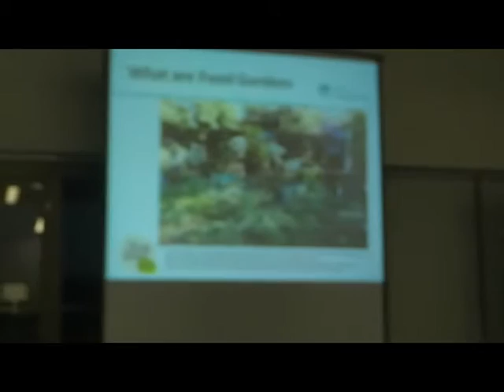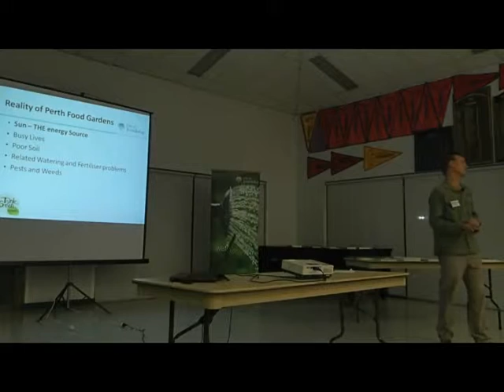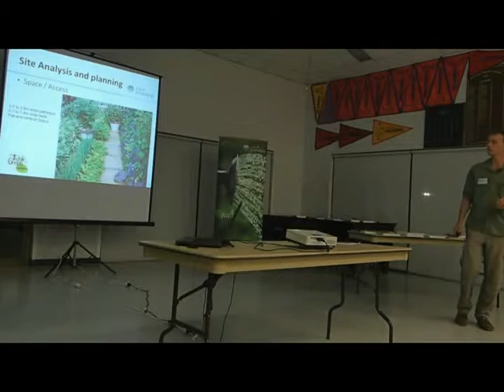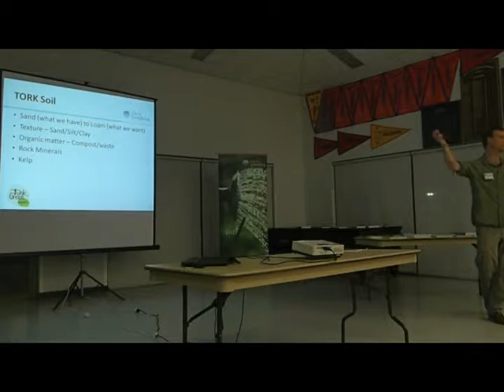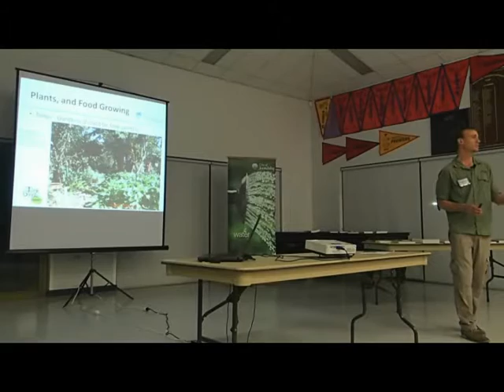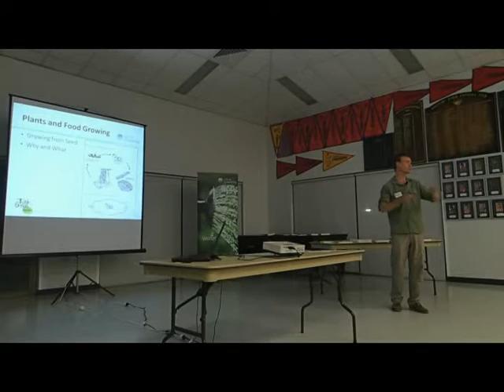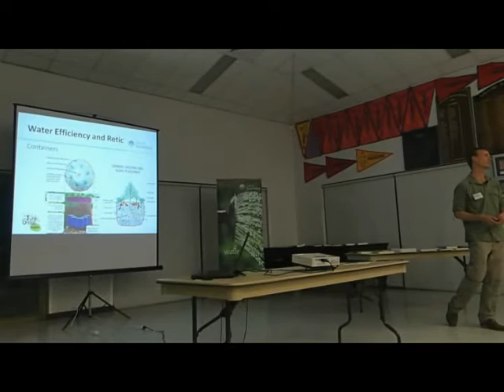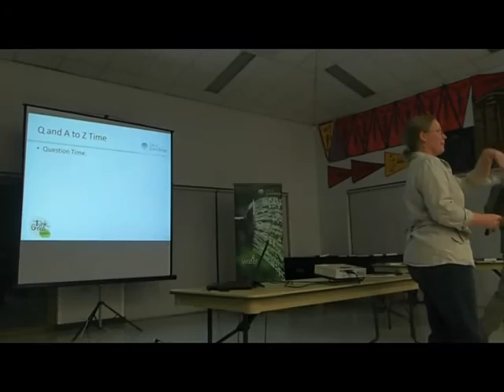Terra Perma - Food Gardens seminar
Charles and Jolene Otway from Terra Perma telling us innovative ways to incorporate organic food production in our own backyard. Topics covering types of food gardens, how to set up a food garden, soil improvement practices, growing tips, water efficiency measures and organic pest management.